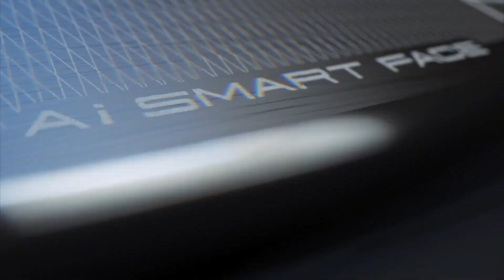GOLFGROUP | Trải nghiệm Callaway Paradym AI Smoke 2024 cùng HLV Nguyễn Hữu Hoan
Xem thêm sản phẩm:
GolfGroup - Số 1 Về Golf Tại Việt Nam
☀️Trải nghiệm công nghệ tham quan showroom 3D tại:
🏣 Hà Nội: Tòa nhà Bắc Hà Lucky Building - 30 Phạm Văn Đồng, Mai Dịch, Cầu Giấy, Hà Nội
🏣 Hồ Chí Minh: 834 đường Nguyễn Văn Linh, Phường Tân Phong, quận 7, TP. Hồ Chí Minh